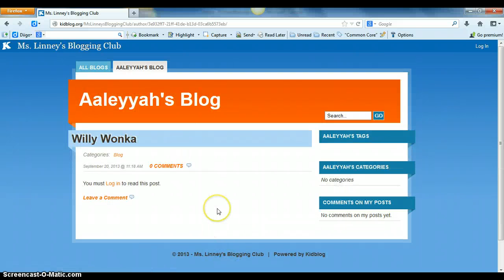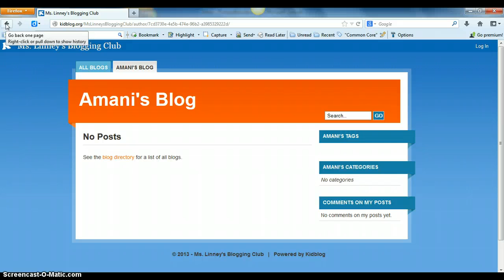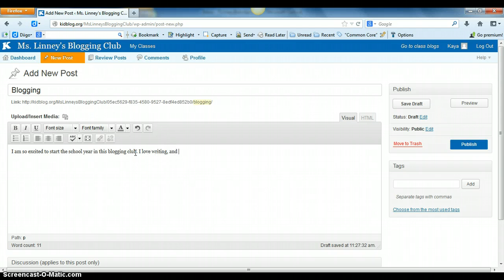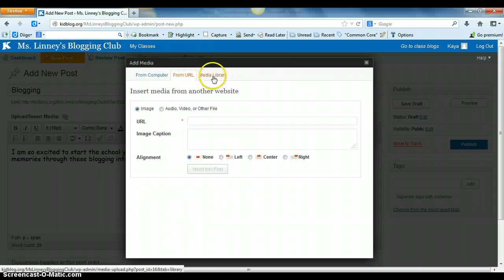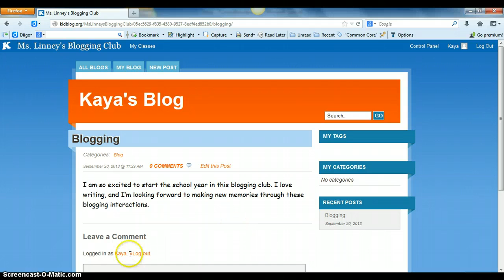Kidblog: How-To for Students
This video provides a basic how-to for students using Kidblog.org